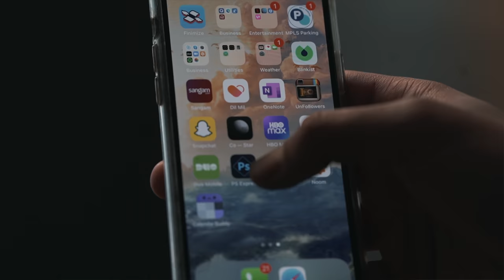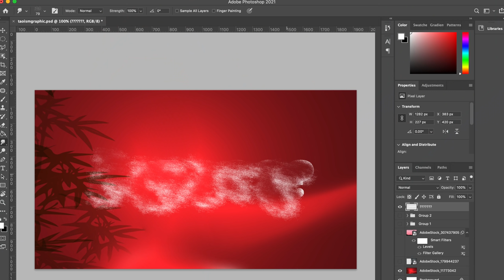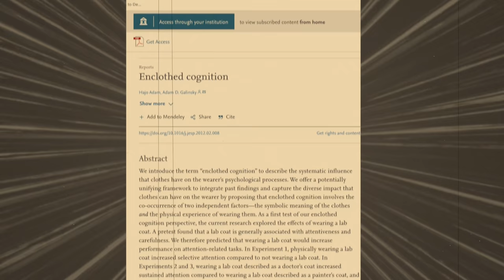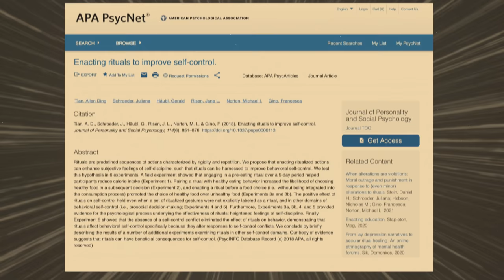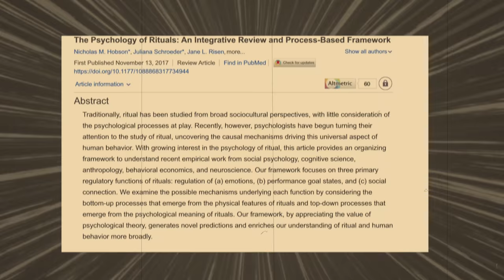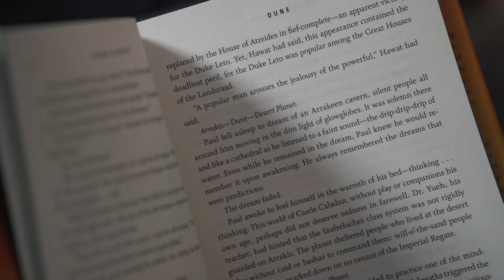3 Ways the Spartans Built Self-Discipline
Sign up for my weekly newsletter on filmmaking, creativity, and staying productive